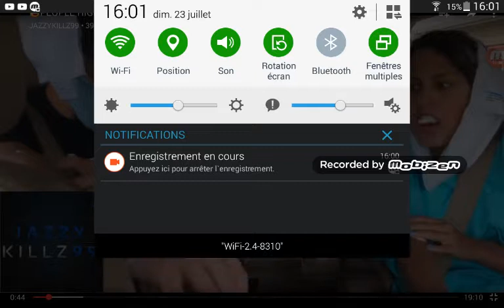ESSAYER DE NE PAS RIRE😂😂😂